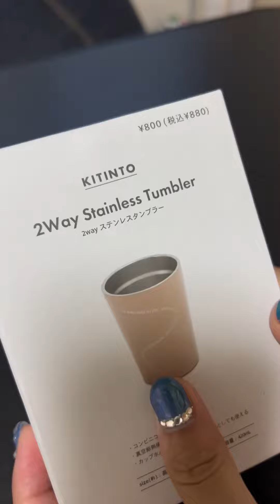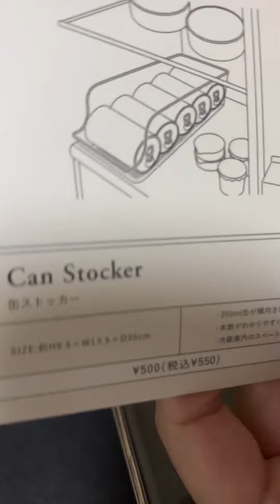お久しぶりの動画はスリーコインズ爆買い動画です❣️【生活音ASMR】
登録者様380人突破しました！

子どもの体調不良が続くと
私の持病も不安定だったり
新たな何かしらの疑いがでてきたりと
なかやか波乱万丈の日々ですが
少しでもみなさんの休まる
ASMRや主婦の工夫を
お届けできたらなと思っています。